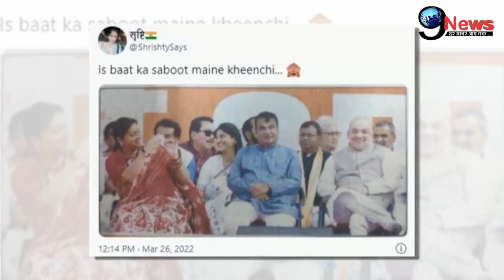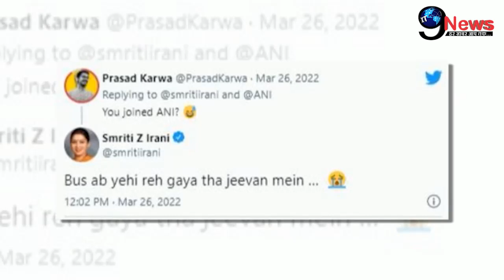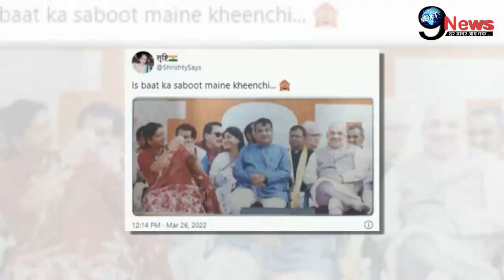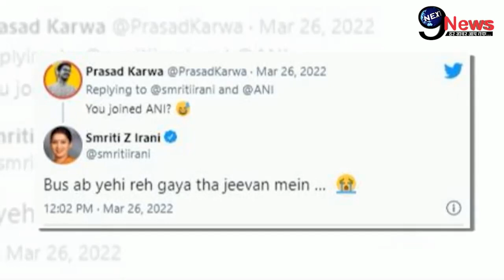इस हरकत को देखकर स्मृति ईरानी हुईं नाराज, सोशल मीडिया पर मचा हंगामा | Smriti Irani